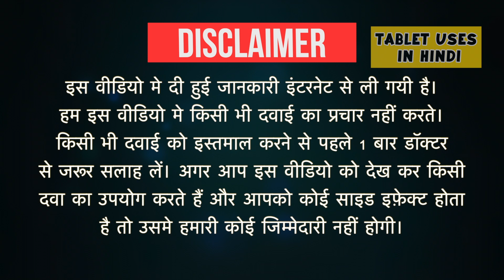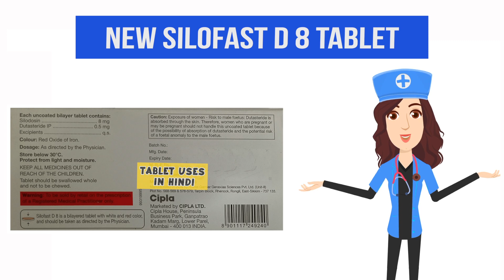New Silofast D 8 Tablet Uses in Hindi | बिनाइन प्रोस्टेटिक हाइपरप्लासिया | Side Effects | Dose 💊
New Silofast D 8 Tablet Uses in Hindi | Side Effects | Dosage

New Silofast D 8 Tablet Uses in Hindi
New Silofast D 8 Tablet Use in Hindi
New Silofast D 8 Tablet Kis kaam aati hai
New Silofast D 8 Tablet Review
New Silofast D 8 Tablet Use
New Silofast D 8 Tablet Side Effects
New Silofast D 8 Tablet Dose